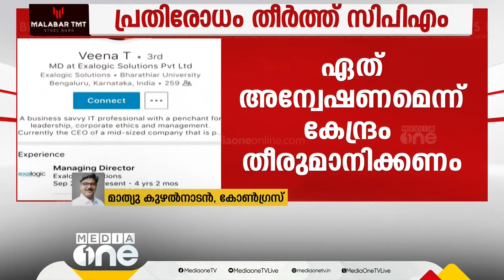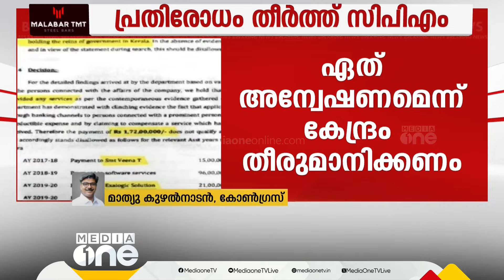'വീണാ വിജയനും കമ്പനിയും വാങ്ങിയ പണത്തിന് CMRLന്റെ ലാഭത്തിൽനിന്നുള്ളതാണെന്ന ലീഗൽ സ്റ്റാറ്റസാണുള്ളത്'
Mathew Kuzhalnadan Talks About Veena Vijayan Exalogic case